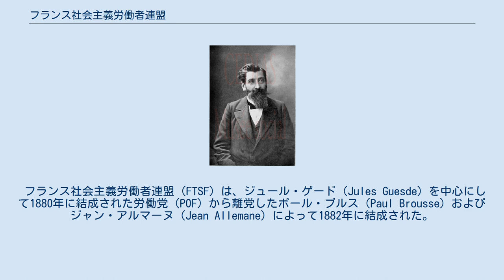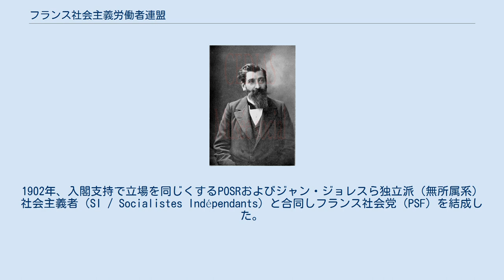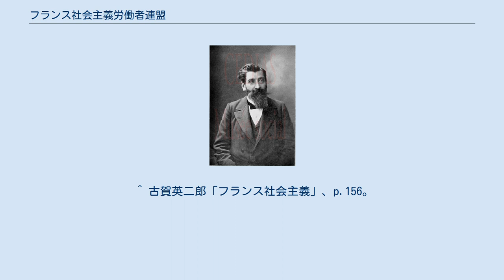フランス社会主義労働者連盟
ポール・ブルス / POFから離党してFTSFを結成、ポシビリズムを標榜し党を指導した。
 フランス社会主義労働者連盟（フランスしゃかいしゅぎろうどうしゃれんめい / フランス語: Fédération des Travailleurs Socialistes de France）は、1882年に結成され1902年まで存続したフランスの社会主義政党。
略称は「FTSF」。
 現在のフランス社会党の源流となった政党の一つ。
「フランス社会主義労働者同盟」「フランス社会主義勤労者同盟（連盟）」の訳語もある。
 フランス社会主義労働者連盟（FTSF）は、ジュール・ゲード（Jules Guesde）を中心にして1880年に結成された労働党（POF）から離党したポール・ブルス（Paul Brousse）およびジャン・アルマーヌ（Jean Allemane）によって1882年に結成された。
彼らはゲードらPOF主流派の集産主義的革命主義に反対し、可能な限り漸進的社会改革を追求する、所謂「ポシビリズム」（可能主義）の路線を採った。
 FTSFは、POF主流派の中央集権主義を批判して分権的な党組織を主張するとともに、資本主義の発展とともに独占資本が形成され、それが国家の介入を通じ公社化し集団所有へと移行することで社会主義が実現されると構想した（「公共サービス」理論）。
この点、同時代のイギリス社会主義に見られる労働組合主義に類似するという評価もある。
 1890年にはアルマーヌが離党して革命的社会主義労働党（POSR）を結成、1899年の社会主義者アレクサンドル・ミルランの入閣問題に際しては、入閣を支持する態度をとった。
1902年、入閣支持で立場を同じくするPOSRおよびジャン・ジョレスら独立派（無所属系）社会主義者（SI / Socialistes Indépendants）と合同しフランス社会党（PSF）を結成した。
 ^ 古賀英二郎「フランス社会主義」、p.156。